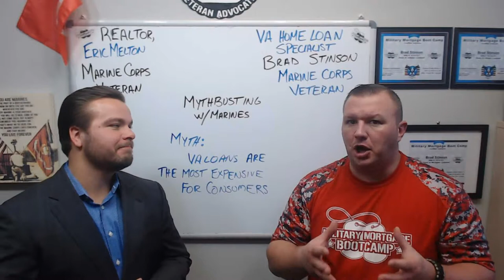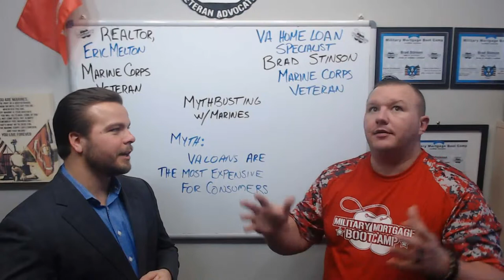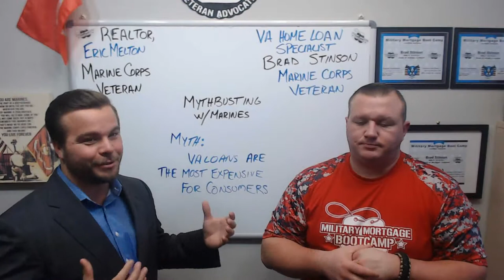VA Mortgage Will Save You Money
VA Mortgage is the best payment and the best loan to write for a loan officer. Everyone benefits